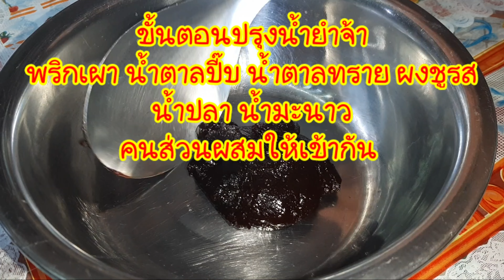ยำหอยแครง ครบเครื่องสมุนไพร ทำเองง่ายๆ ทำกินได้ทำขายรวย